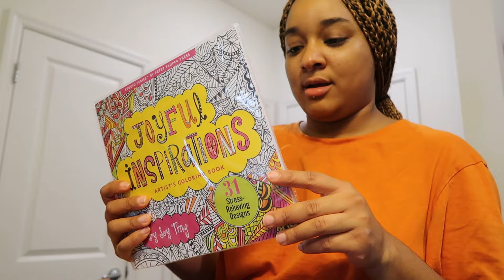Arruiné el cabello de mi hijo✂️💇🏽‍♂️😫